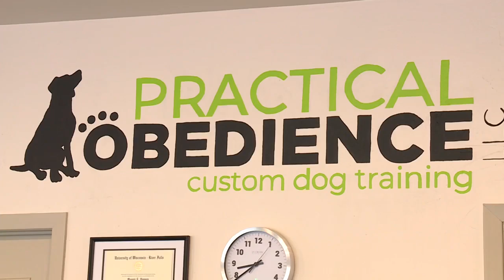Practical Obedience helps dog owners with Puppy Day School Program